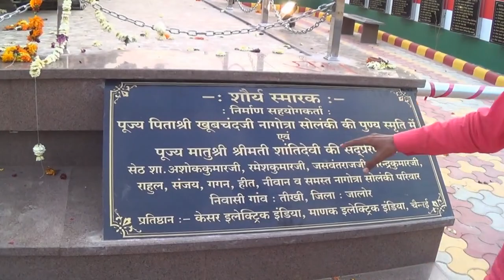हम तो पुछेगे? जालोर मे सेना का टी-55 टैंक बना सैल्फी Point खास बातचीत मे चर्चा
आहोर रोड पर स्थापित भारत-पाक युद्ध 1971 के टी-55 टैंक का लोकार्पण करते हुए जिले के 2 शहीदों के परिवारजनों एवं टी-55 टैंक को स्थापित करवाने में आर्थिक सहयोग देने वाले भामाशाह परिवार का सम्मान किया। गौरतलब है कि टी-55 टैंक सेना के अविस्मरणीय पराक्रम एवं गौरवाशाली गाथा के प्रतीक के रूप में जाना जाता है, जिसका 1971 के भारत-पाक युद्ध में इस्तेमाल हुआ था। जिसमें पाकिस्तानी की सेना को करारी हार का सामना करना पडा था। यह टैंक भारतीय सेना की बडी ताकत था। इस टैंक में मुख्य आयुध एक 100 एमएम की डी-10 टी राइफलेड नेवी/टैंक गन है जो 14 किमी. की दूरी से लक्ष्य को भेदने में सक्षम है। इसके अलावा इसमें दो 7-62 मिमी व 12-7 मिमी गन माउन्टेड है जो कि एन्टी एयरक्राफ्ट हथियार के रूप में उपयोग की जाती है।